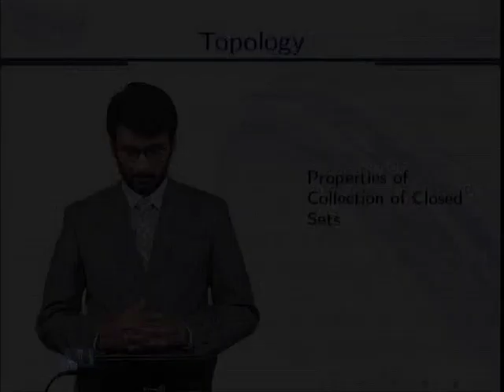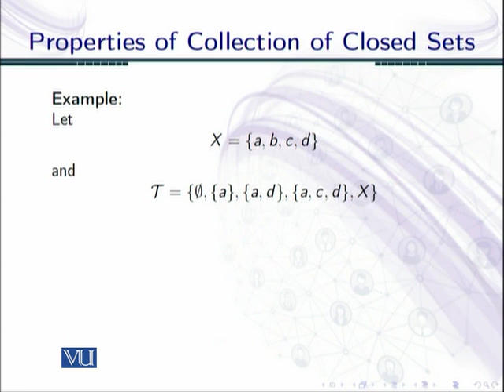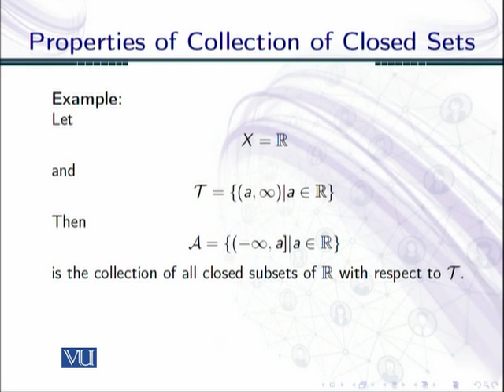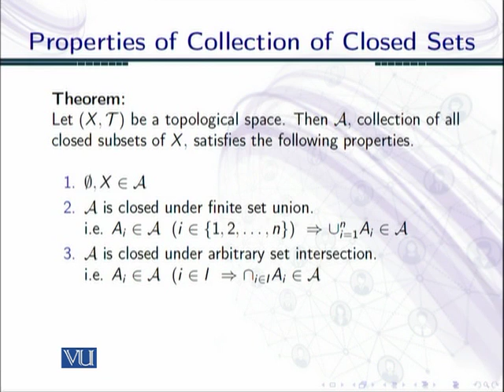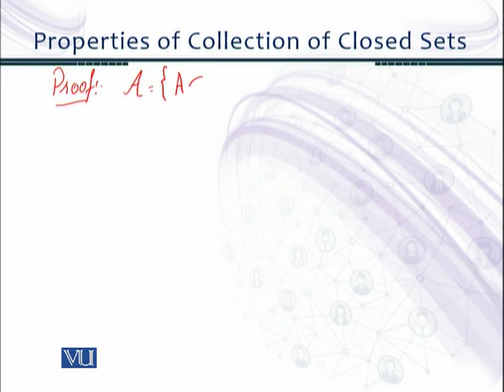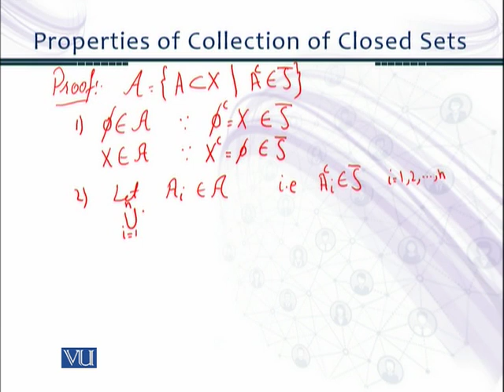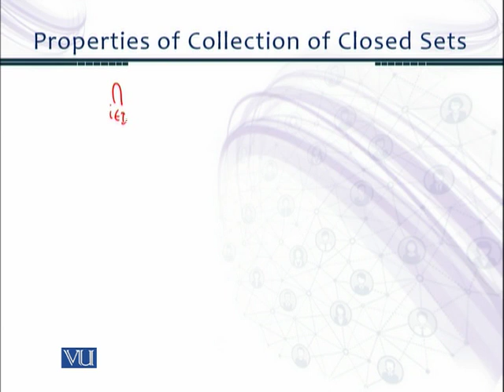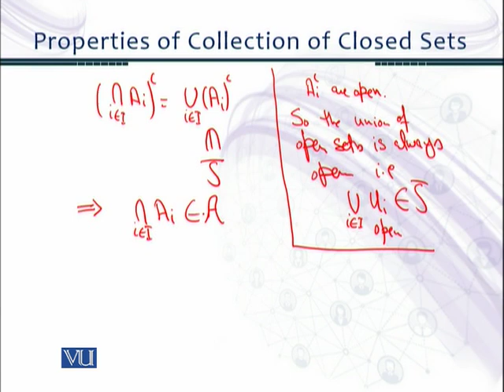MTH634_Topic013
MTH634 – Topology